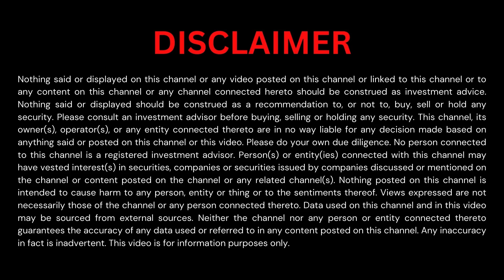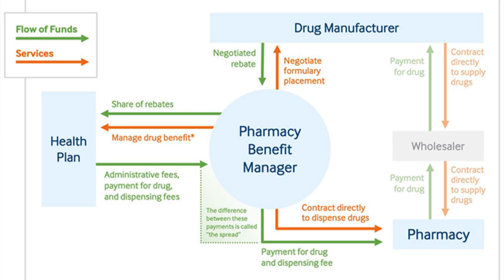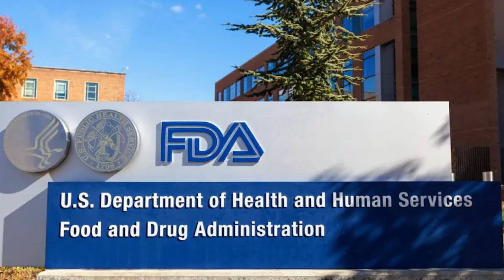Indian Pharma's Struggles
Indian pharma companies focused on exports of medicines, primarily to the US, have suffered tremendously in recent years. In this video we discuss the causes of these problems, their effects, and a potential solution.